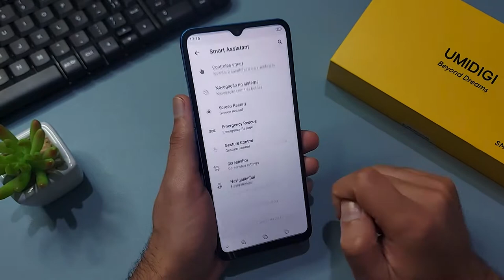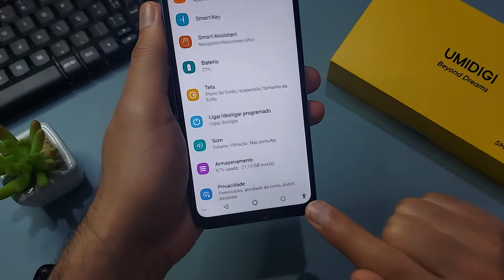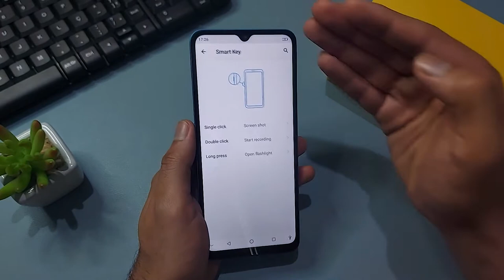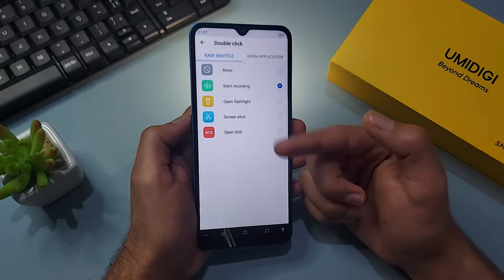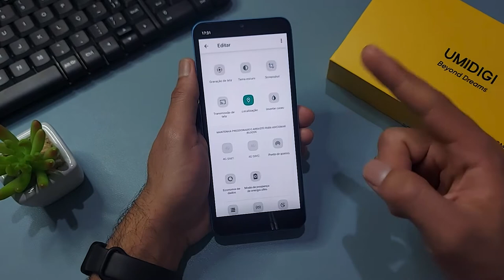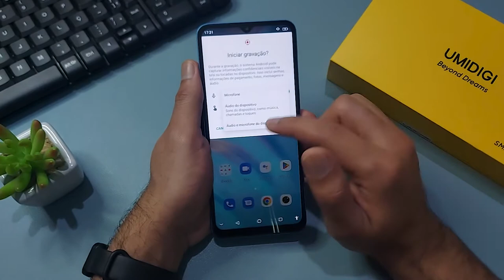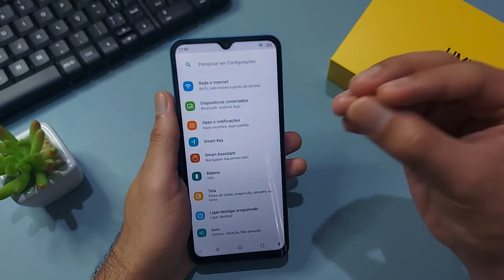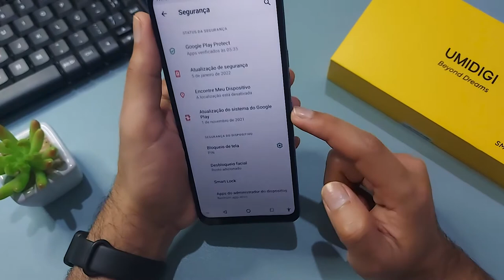Mostrei mais de 11 Truques no Umidigi A13s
✔️✔️ Só R$ 600,00 UMIDIGI A13s em 6x sem juros ⬇️⬇️